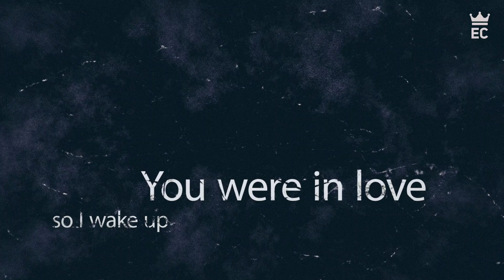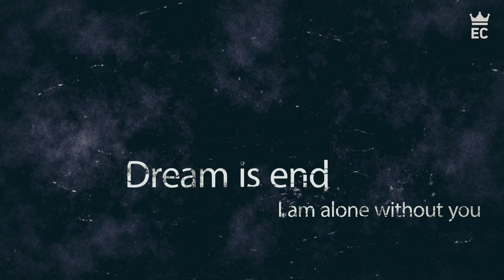Altrøx & Amine Bouterfas & DJ'Ss - You & Me (ft. Achwak) [Lyrics Video]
♛ Altrøx & Amine Bouterfas & DJ'Ss - You & Me (ft. Achwak) [EC Release]

Hi there,

Altrøx is an upcoming music producer, He makes awesome musics, I started to like his music when he released the song "Lol" on his channel and now he came with another magic "You and Me"( His first song with vocals) He absolutely nailed it.

- Emmanuel Creations [EC]

2. Click on "Contact icon" (✉)

3. Enter your Information

4. Click on Submit.

Note: Patience is a virtue. Please wait for our reply. You can expect it within 2 days.

Lyrics: Altrøx & Amine Bouterfas & DJ'Ss - You & Me (ft. Achwak) [EC Release]

I was in dream that you with me
you were in love so I wake up
and realize that you was gone
I wish I could see you

you and me stay alive for you
you and me stay in the dream

dream is end i am alone without you
I feel lost in the darkness cause
I let you gone
you was gone I wish I could see you